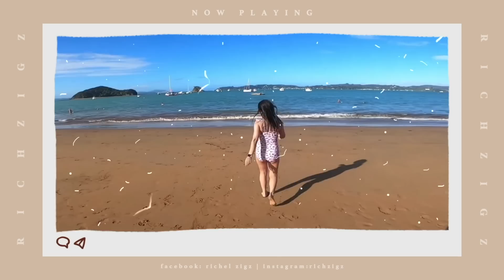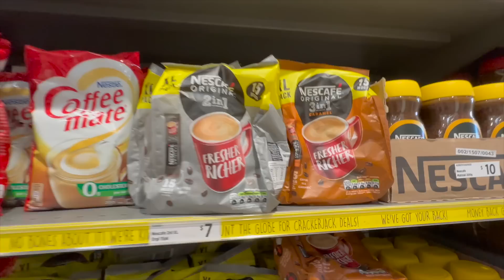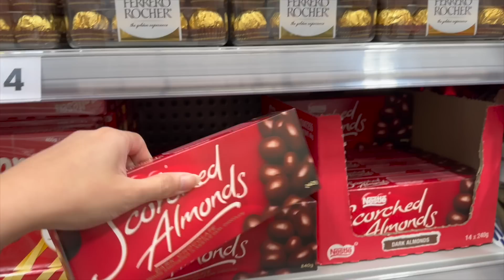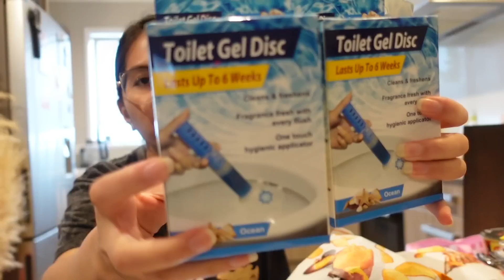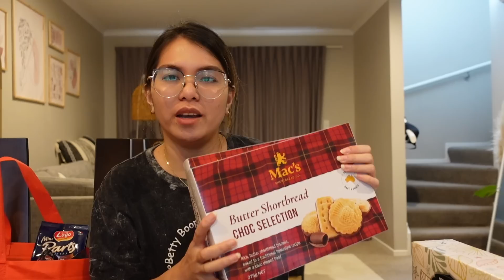NAMILI NG KONTING PASALUBONG PARA PINAS! + LAST GROCERY NA! RichZigzVlogs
Here’s the link for our promo items.